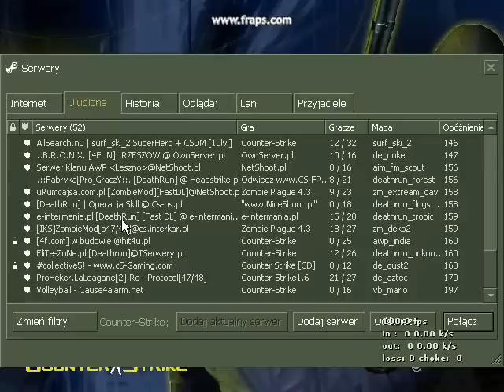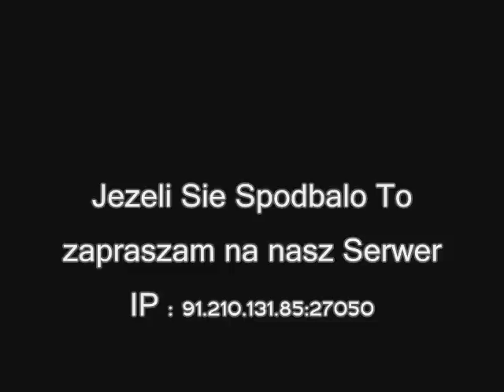CS 1.6 Pieklo.net PROMOCJA ZM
Pieklo.net - Serdecznie zaprasza
  Zombie mod Serwer
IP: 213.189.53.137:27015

Zapraszam takze na [Pieklo.net] Bf2+FFA IP: 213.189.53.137:27033